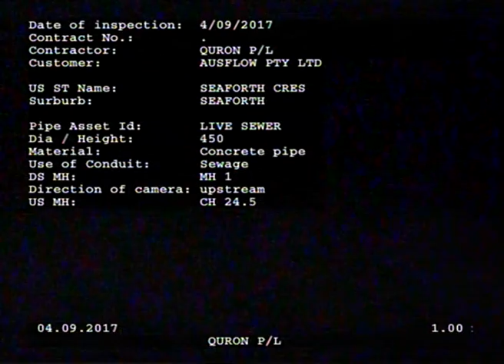CCTV 450SGW @ 173a Seaforth Crs Seaforth L1- Upstream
Internal condition of 450SGW
Upstream from manhole